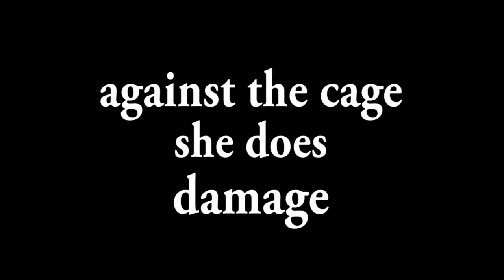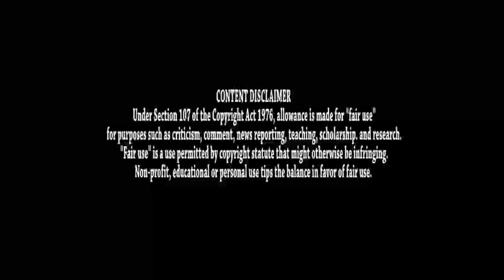Tecia Torres vs Jocelyn Jones-Lybarger - Fight Analysis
The Karate Hottie is OUT.  Insert JOCELYN JONES-LYBARGER to square off against the Tiny Tornado TECIA TORRES at UFC 194. In this episode of Women Throwin' Leather I breakdown both fighters and what they bring to the cage.